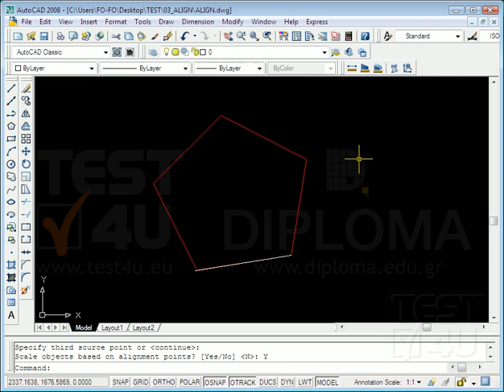AutoCad - Align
Η εντολή Align. Με την Align μπορούμε να ευθυγραμμίσουμε δύο αντικείμενα. Συνδυάζει τις εντολές move και rotate, έχοντας ταυτόχρονα και τις δυνατότητες της εντολής scale. Για παράδειγμα, στο σχέδιο που έχουμε μπροστά μας, θέλουμε να ευθυγραμμίσουμε το πολύγωνο, με τη γραμμή που βρίσκεται στο κάτω μέρος. Πληκτρολογούμε την εντολή Align, και πατάμε Enter. Επιλέγουμε το πολύγωνο και πατάμε Enter. Στη συνέχεια για να ευθυγραμμίσουμε το σχήμα μας με τη γραμμή, επιλέγουμε με endpoint ως πρώτη μας επιλογή, αυτό το σημείο. Η command line μας λέει Specify first destination point, δηλαδή πρέπει να του ορίσουμε σημείο προορισμού. Οπότε με Endpoint, επιλέγουμε πάλι αυτό το σημείο της γραμμής. Αν στη συνέχεια πατήσουμε Enter, γίνεται απλώς μετακίνηση του πολυγώνου. Δηλαδή, η γωνία του πολυγώνου μετακινήθηκε στην πρώτη άκρη της γραμμής. Εάν θελήσουμε όμως να ευθυγραμμίσουμε την κάτω πλευρά του πολυγώνου, συνεχίζουμε ως εξής. Align, επιλέγουμε το αντικείμενο, πρώτο σημείο επιλογής, δεύτερο σημείο επιλογής, ως τρίτο σημείο επιλογής ορίζουμε την επόμενη γωνία του πολυγώνου, και ως τελικό σημείο επιλογής, το τέλος της γραμμής στην οποία θέλουμε να ευθυγραμμιστεί. Σε αυτό το σημείο, πατώντας Enter εφόσον ολοκληρώσαμε τις ενέργειές μας, η command line βλέπουμε ότι μας εμφανίζει την ερώτηση Scale objects based on alignment points. Εάν πατήσουμε Enter βλέπουμε ότι έχει ως προεπιλογή το Νο, οπότε το αντικείμενό μας θα πάει στη σωστή θέση, θα ευθυγραμμιστεί με τη γραμμή, αλλά θα παραμείνει στο μέγεθος στο οποίο έχει σχεδιαστεί. Ας δούμε λίγο τι γίνεται, στην περίπτωση που επιλέγουμε Yes. Στην ίδια ερώτηση Scale objects εάν επιλέξουμε Υ και πατήσουμε Enter, τότε το πολύγωνο έχει πάρει το μέγεθος της γραμμής, σύμφωνα με την οποία ευθυγραμμίστηκε.